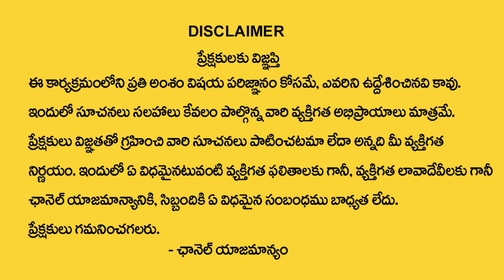మిథున రాశి లక్షణాలు | Mithuna Rashi Phalithalu | Mithuna Rasi Characteristics | Gemini Sign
Watch : మిథున రాశి లక్షణాలు | Mithuna Rashi Phalithalu | Mithuna Rasi Characteristics | Gemini Sign